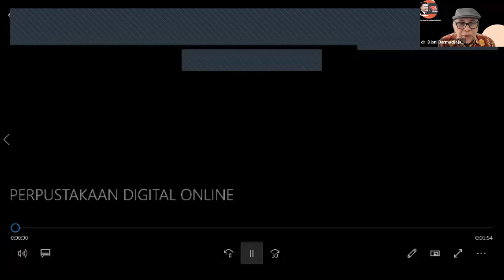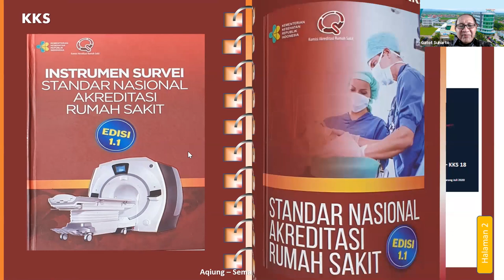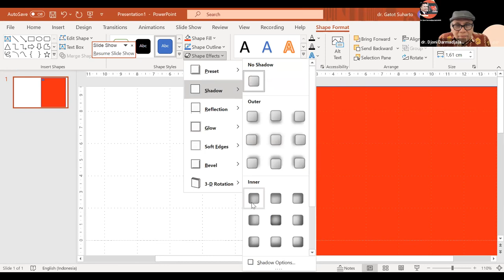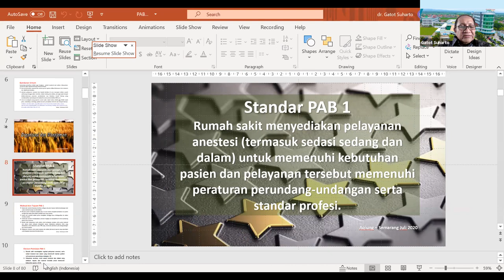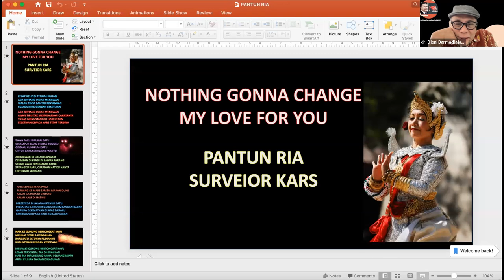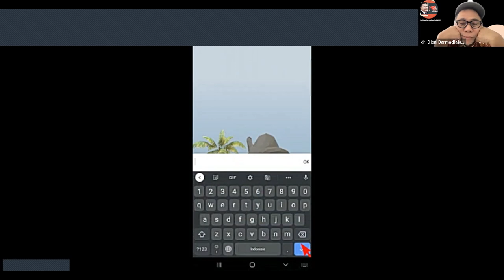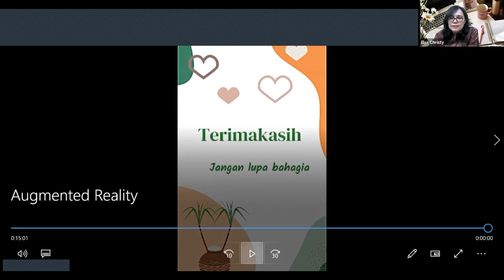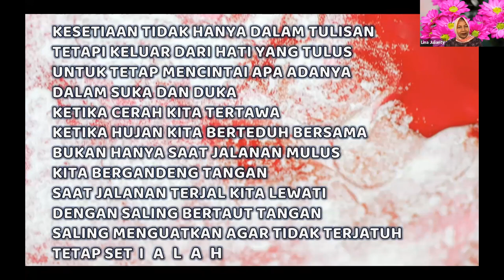Continuing Surveyor Information Technology Education, 15 July 2021